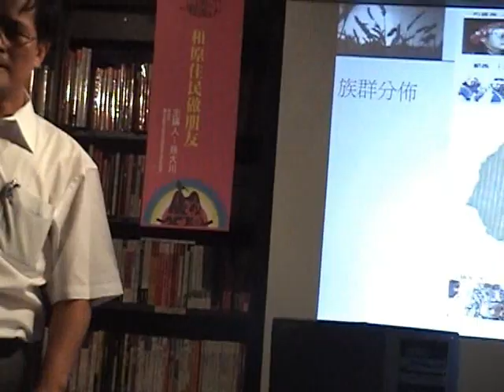孫大川談與原住民做朋友6